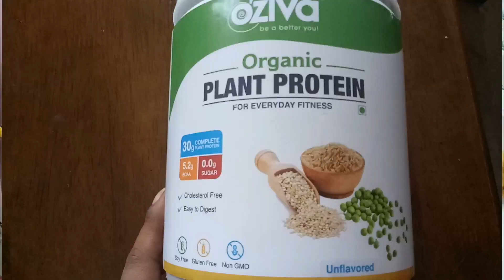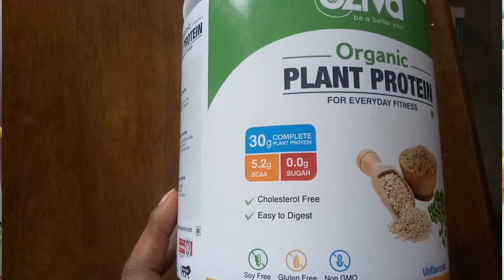My First reaction to Negative Comments/ Mixed Vegetable Curry/ Atthayya reaction to my Blouse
Product links

Become a Meesho Reseller & start earning from home! 30% (Max

With Love
Harika